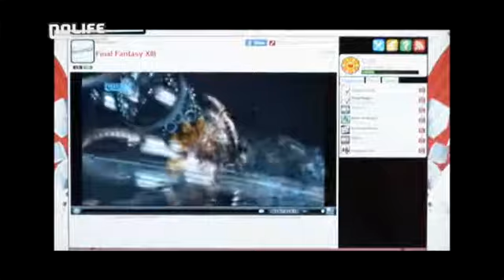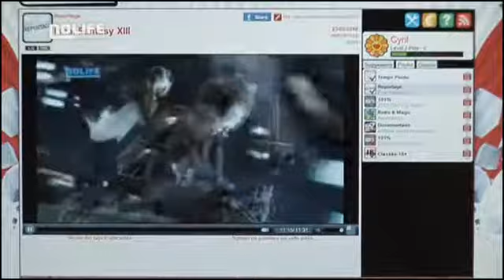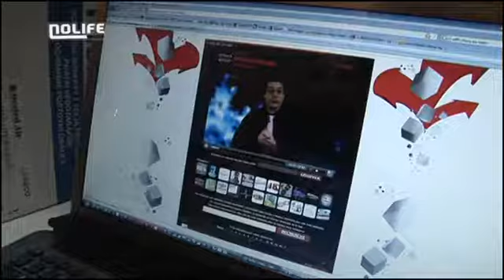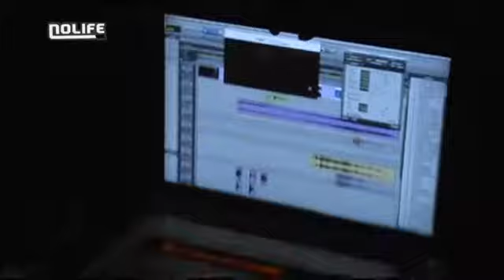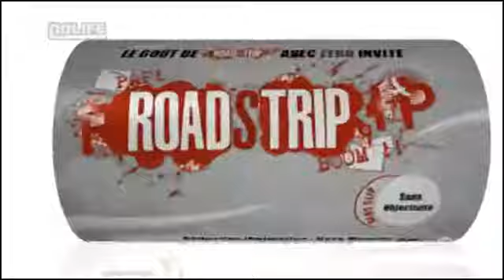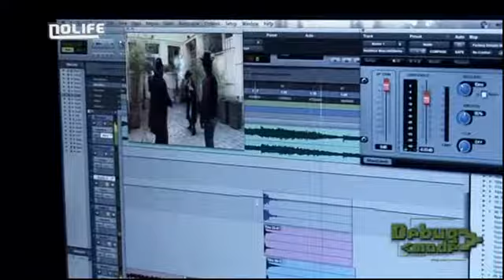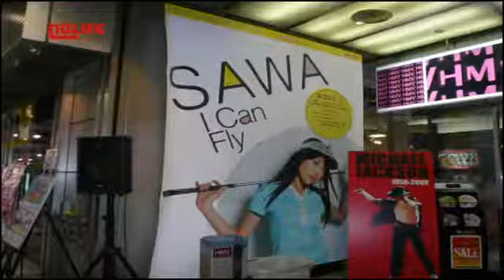#05 Still alive 3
Nolife Specials